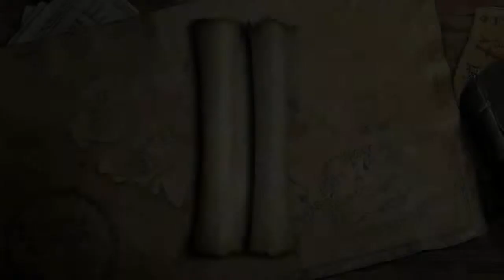LEGO Herr der Ringe #18 - Das große, richtig schwarze, Tor! [DE|HD]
Los geht's mit einem neuen Let's Play und zwar spiel ich "LEGO Herr der Ringe" und ich hoffe es gefällt euch!

«LEGO LORD OF THE RINGS»
Action-Adventure von Warner Interactive (2012)